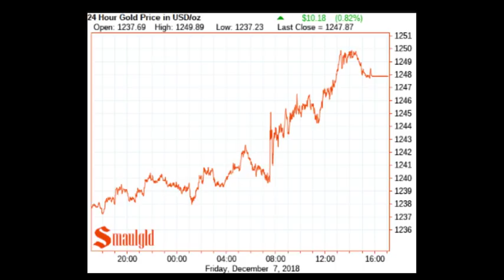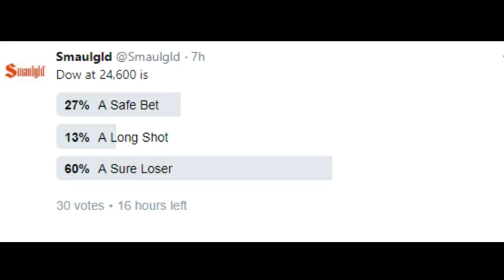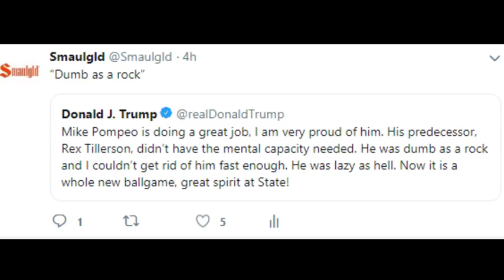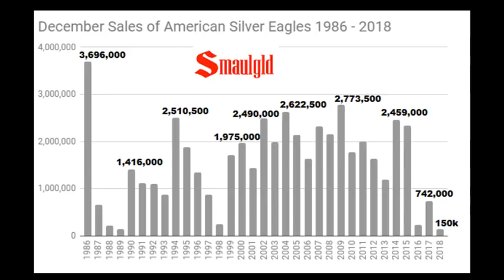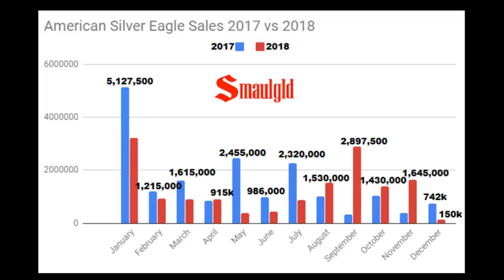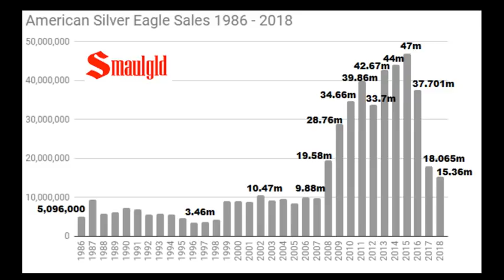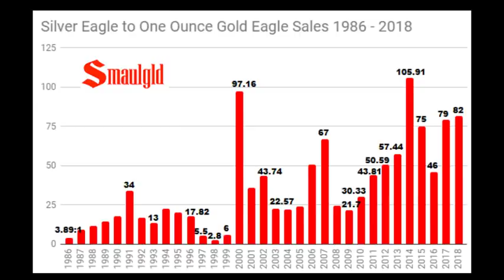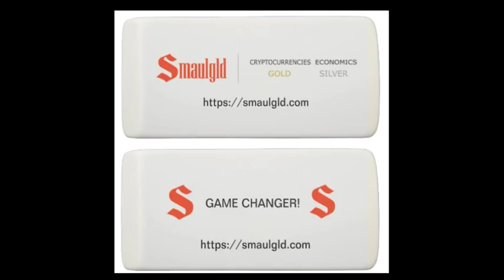American Silver Eagle Sales Collapse in 2018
or Ethereum
0x82C2d55594970b64BA86DD9Ea13F4FE0b9CEaEEF

New! 1oz Silver Bullion Cryptocurrency Rounds .999 Fine!

Money Metals Exchange or goo.gl/YmBmMD